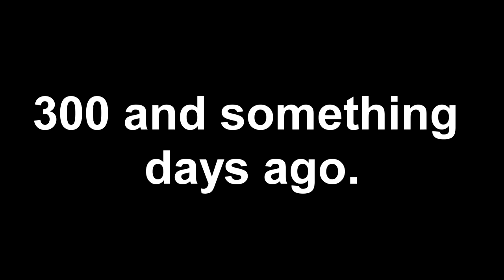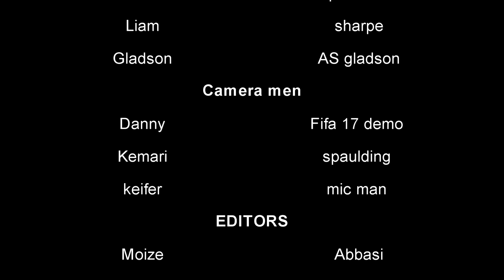12 Astijus and Moize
On 18th November Graham Norton's So TV film crew came into school and filmed for the Red Chair Special broadcast on 6th January 2016. Our year 10 Media Studies documented their visit using both still and moving images. This is one of the films...